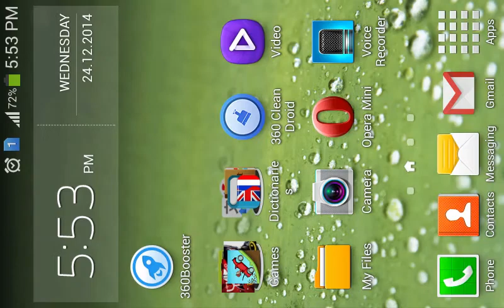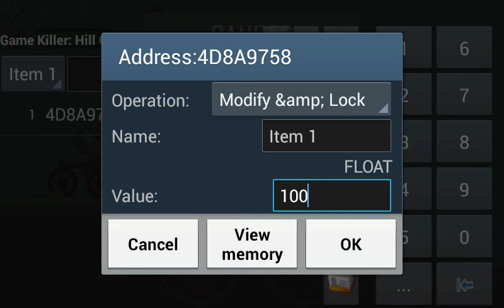Unlimited Fuel in Hill Climb Racing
link
for
game
killer